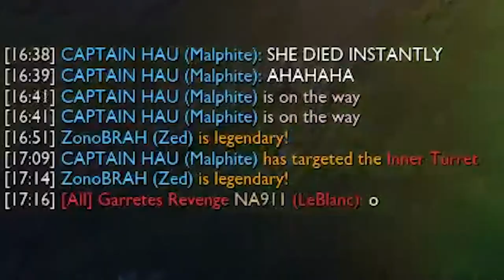LETHALITY IS BROKEN - League of Legends Zed Mid Gameplay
League of Legends Zed vs Leblanc mid gameplay
On this patch 7.14, lethality is absolutely insane and assassins like Zed shines. The matchup against the new leblanc is very interesting but definitely not hard. Zed has so much burst, mobility and overall outplay potential that the matchup wasn't going to be a problem. The only thing that was concerning me was the Kayle pick because of the her Ult that could cancel my burst. This video will show you how the game went but they are definilty ways you can get around a kayle as a Zed. Enjoy :)